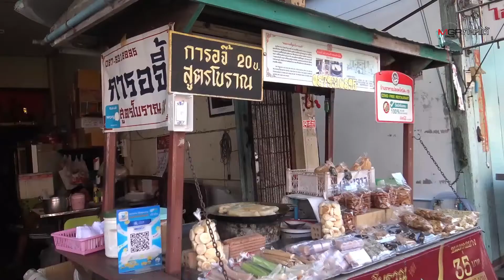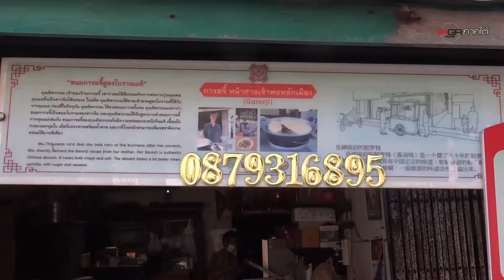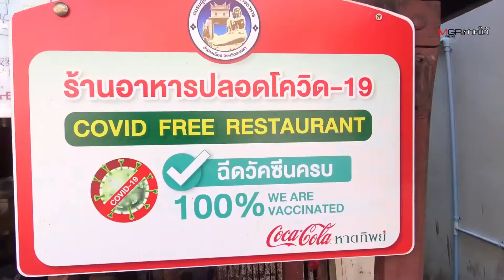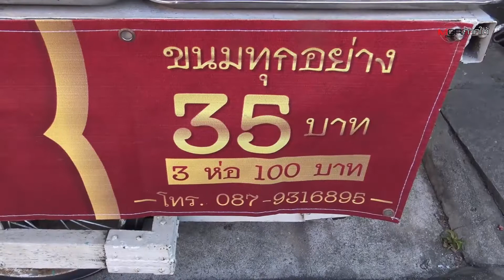สืบทอดรุ่นที่ 2 “ขนมการอจี้สูตรโบราณ” ของชาวจีนโพ้นทะเล หนึ่งเดียวในเมืองสงขลา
ของอร่อย! “ขนมการอจี้สูตรโบราณ” สืบทอดมาเป็นรุ่นที่ 2 ซึ่งเป็นชาวจีนโพ้นทะเล เผยได้สูตรการทำขนมมาจากเมืองจีน โดยทำมากว่า 70 ปี หนึ่งเดียวใน อ.เมืองสงขลา ที่ยังคงความอร่อยแบบดั้งเดิม ขายกระทงละ 20 บาท